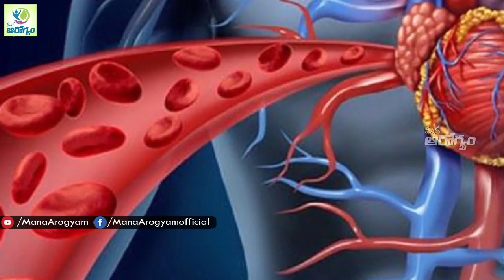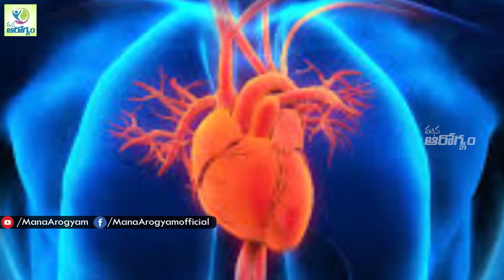Watermelon Seeds Benefits For Health - Health Tips in Telugu || Mana Arogyam